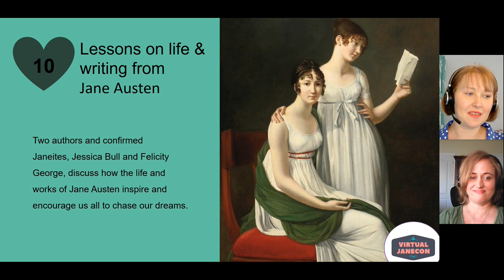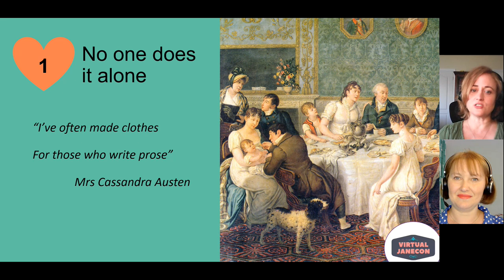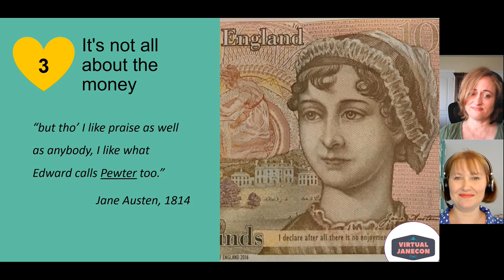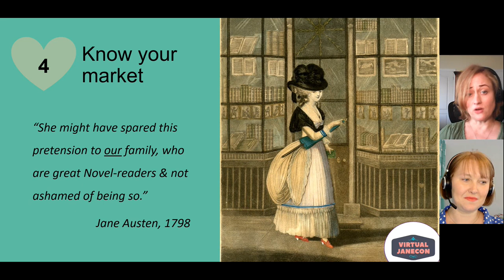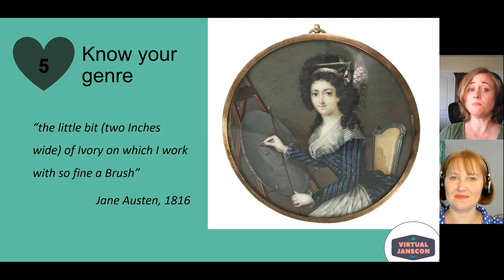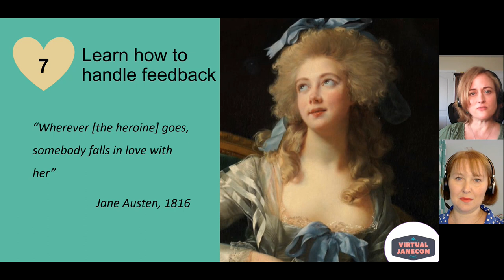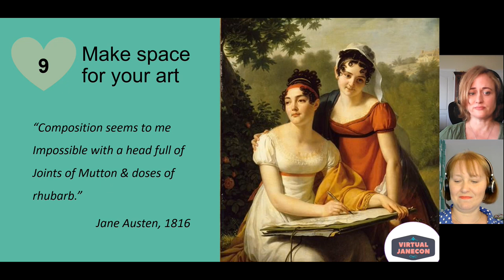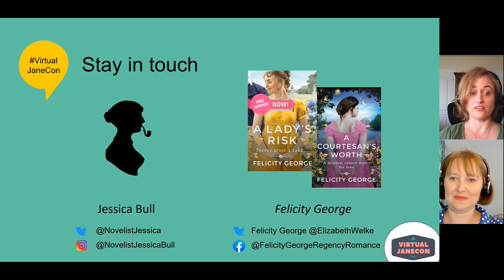Ten Lessons on life & writing from Miss Jane Austen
Two authors and confirmed Janeites, Jessica Bull and Felicity George, discuss how the life and works of Jane Austen inspire and encourage us all to chase our dreams.​​